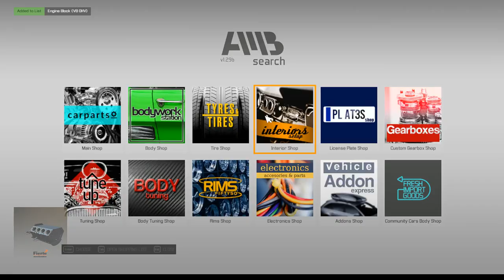Car Mechanic Simulator 2021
OIio plays Car Mechanic Simulator 2021